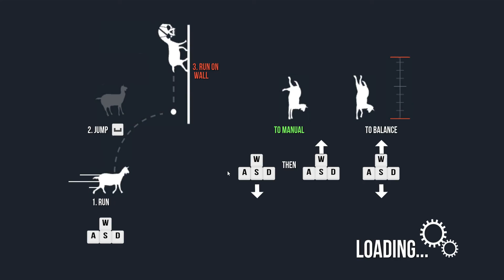WEIRD STUFF???? Goat simulator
yep, weird stuff...